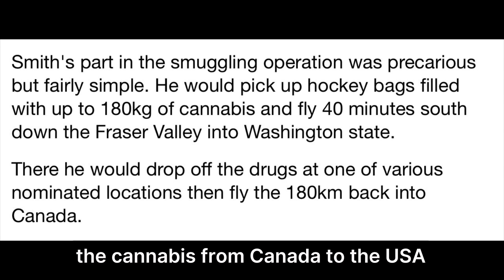EXPOSED❗️Married at first sight 🚁 CCTV FOOTAGE